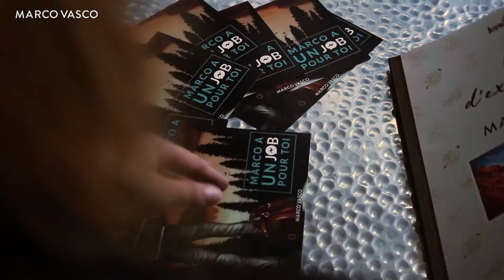LOUISIANE : Interview clients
Depuis 10 ans MARCO VASCO vous emmène aux quatre coins du monde vivre des voyages exceptionnels ! A l’occasion de notre anniversaire nos clients donnent leur avis !!

Brigitte et François ont réalisé un rêve en partant découvrir la Louisiane, une immersion totale et finement organisée du début à la fin par nos créateurs de voyages.

Partir avec MARCO VASCO c'est avant tout la tranquillité d'esprit, avec un voyage personnalisé selon vos souhaits !

Obliq prod